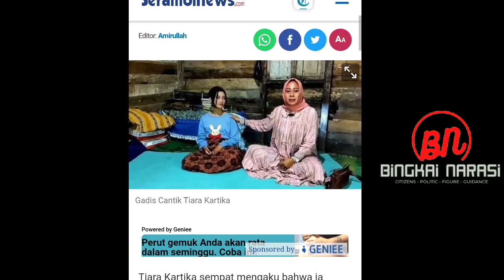VIRAL‼️TIARA KARTIKA ANAK KUNTILANAK | KAROL INOVIANI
Viral Anak Kuntilanak berparas ayu dan pendiam yang hebohkan netizen.

tiara kartika
tiara kartika anak kuntilanak
tiara kartika biodata
instagram tiara kartika
tanggal lahir tiara kartika
agama tiara kartika
tiara kartika ig
tiara kartika sari
tiara kartika tiktok
tiara kartika rpi ig
tiara kartika anaknya siapa
tiara kartika tiktok biodata
tiara kartika cendani sari
tiara kartika di santet
tiara kartika pemain djs
tiara kartika edit
tiara kartika emas
tiara kartika foto
tiara kartika hamil
tiara kartika hologram
tiara kartika hantu
tiara kartika harga
tiara kartika husada
tiara indah kartika
tiara indah kartika linkedin
tiara kartika jatuh
tiara kartika jatuh cinta
tiara kartika jelas
tiara kartika juara berapa
tiara kartika jatuh dari langit
dj tiara
dj tiara cuy
dj tiara musik
tiara kartika kena santet
tiara kartika kuntilanak
nathalia tiara mulia kartika
tiara kartika namanya
tiara kartika nama
tiara kartika nama asli
tiara kartika nyata
tiara kartika nyanyi
tiara kartika orang mana
tiara kartika quotes
tiara kartika qatar
tiara kartika qasidah
tiara kartika rpi
tiara kartika sang anak kuntilanak
tiara kartika siapa
tiara kartika tinggal dimana
tiara titi kartika
tiara kartika umur
tiara kartika umur berapa
cv tiara
cv tiara solo
cv tiara mas
cv tiara lestari
cv tiara mas yogyakarta
tiara kartika wikipedia
tiara kartika whatsapp
tiara kartika wallpaper
tiara kartika walikota
tiara kartika youtube
tiara kartika yang asli
tiara kartika yusuf
tiara kartika zodiak
tiara kartika zaman kuno
tiara kartika zee
tiara kartika zaman dulu
tiara kartika zeni
tiara kartika 2022
tiara kartika 20
tiara kartika 2d
tiara kartika 4d
tiara kartika 5d
tiara kartika 500
tiara kartika 60
tiara kartika 75
tiara kartika 80an
tiara kartika 90an
tiara kartika 90
tiara 9 detik
karol inoviani
siapa karol inoviani
karol inoviani youtube
karol inoviani settingan
karol inoviani adalah
karol inoviani cilios
karol inoviani church
karol inoviani choir
karol inoviani ebook
karol inoviani en
karol inoviani emporio
karol inoviani facebook
karol inoviani film
karol inoviani films
karol inoviani fb
karol inoviani instagram
karol inoviani itinerary
karol inoviani jurnal
karol inoviani jesus
karol inoviani jr
karol inoviani jw
karol inoviani jp
karol inoviani kimdir
karol inoviani kennel
karol inoviani kurzy
karol inoviani lyrics
karol inoviani linkedin
karol inoviani latest news
karol inoviani netflix
karol inoviani news
karol inoviani new york
karol inoviani new jersey
karol inoviani one
karol inoviani op gg
karol inoviani opinion
karol inoviani quotes
karol inoviani qatar
karol inoviani qs
karol inoviani ri
karol inoviani research
karol inoviani tiktok
karol inoviani temple
karol inoviani ufc
karol inoviani usa
karol inoviani ua
karol inoviani vs
youtube karol inoviani
karol inoviani zimbabwe
karol inoviani 2022
karol inoviani 2021
karol inoviani 20
karol inoviani 40
karol inoviani 50